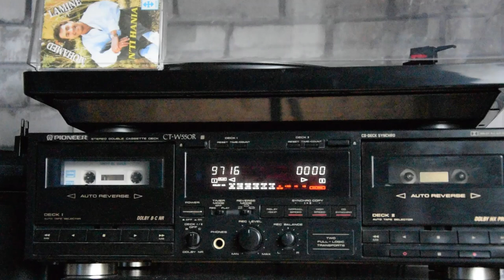Mohamed Lamine Nti Haniya#